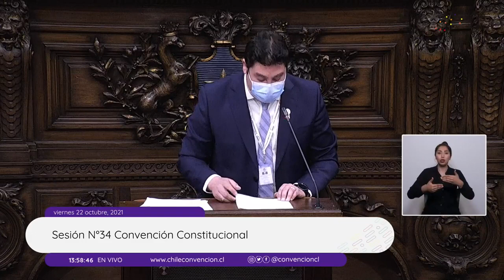Helmuth Martínez - Discurso de apertura Convención Constitucional - 22/10/2021